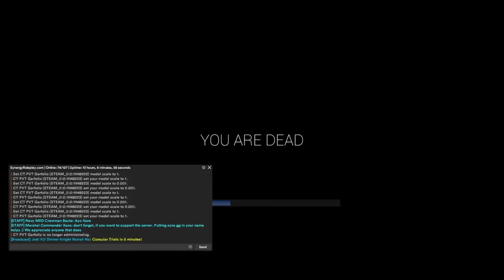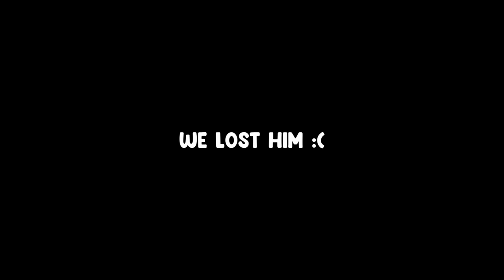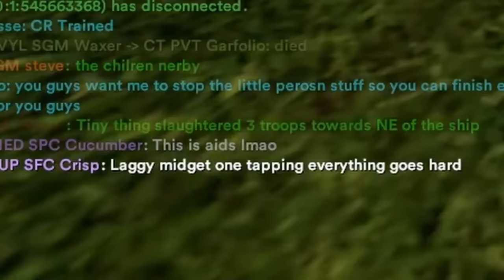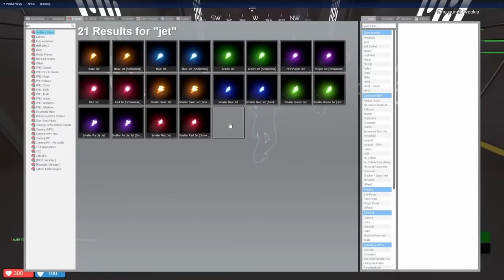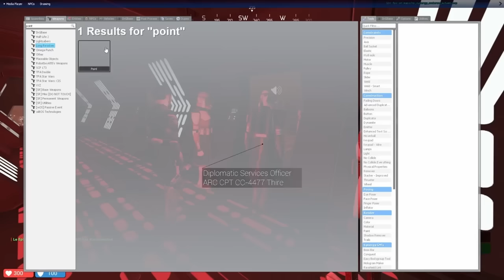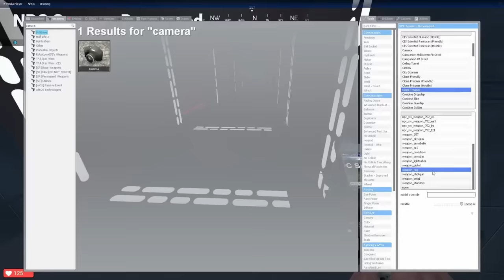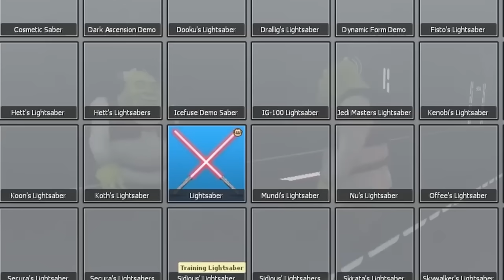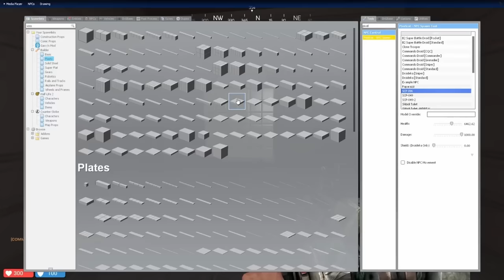10 Hours Of Star Wars RP Admin Trolling